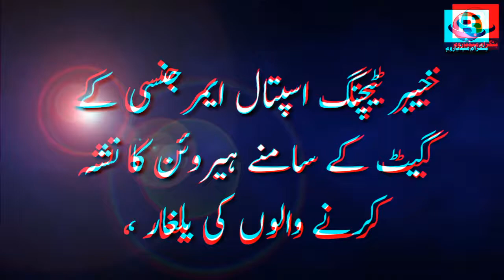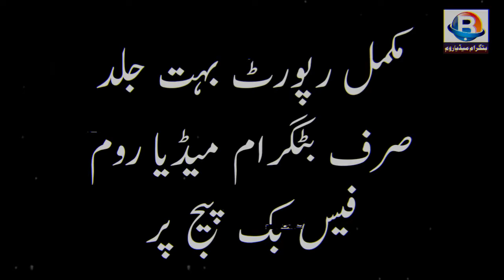خیبر ٹیچنگ اسپتال ایمرجنسی کے گیٹ کے سامنے ہیروئن کا نشہ کرنے والوں کی یلغار ،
تبدیلی سرکار کے دعوے مخص ہوائی فائرنگ ثابت